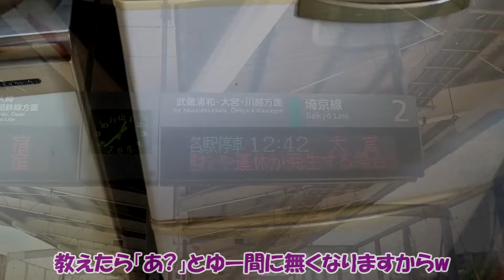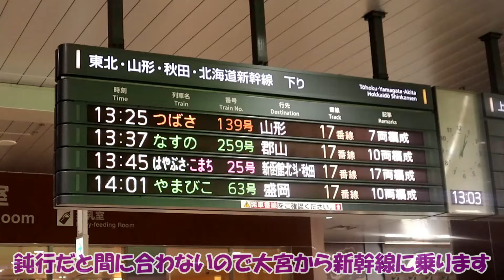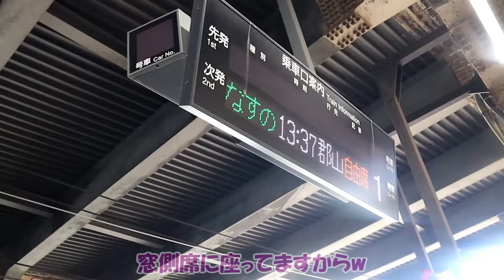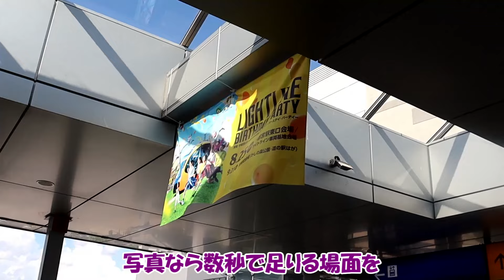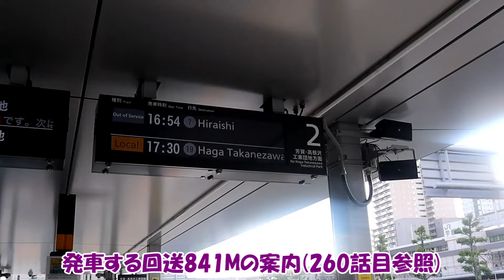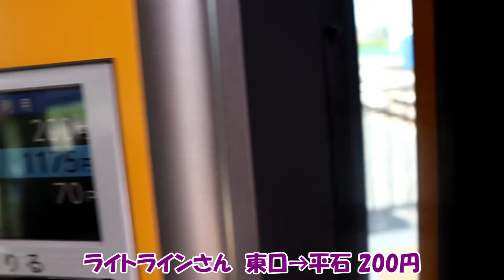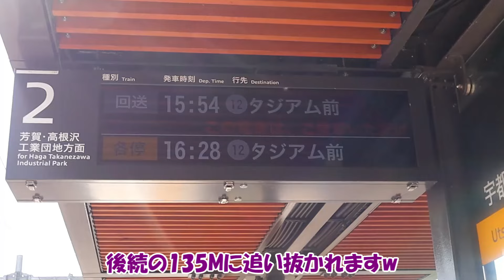開業３６７日目 通算２７０話目 宇都宮ライトレールの現状 おめでとうございます★開業１周年★ライトラインさん 今日が本当のライトラインさんの誕生日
開業３６７日目
宇都宮ライトレールの現状
通算270話目・188本目の動画

おめでとうございます★開業１周年★ライトラインさん
今日が本当のライトラインさんの誕生日

訪問日　令和6年8月26日(月)